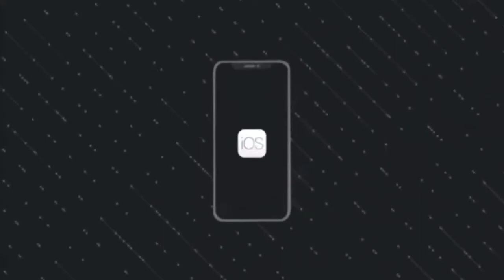BEER SHOW NB MICROBRASSERIE HOUBLON PECHEUR MEDUSE AU BLEUET